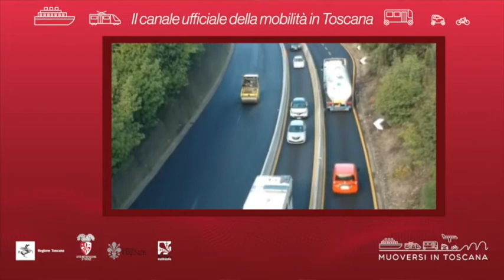Muoversi in Toscana - Edizione delle 16:00 del 24 maggio 2020